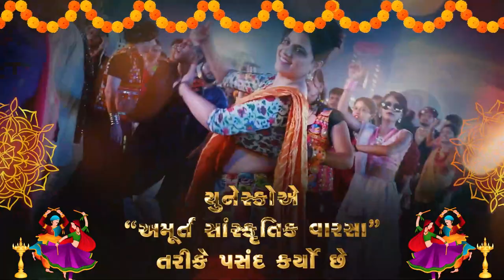7 December 2023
Video from birenpathak196